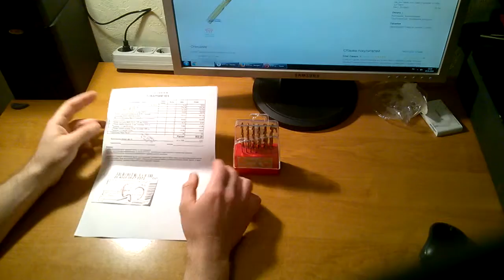Сверла по металлу Intertool 13 шт - Видео обзор (распаковка)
Набор сверл по металлу Intertool HSS 13 шт - Видео обзор (распаковка) купленного товара в интернет магазине розетка